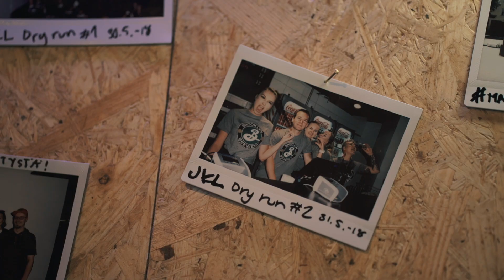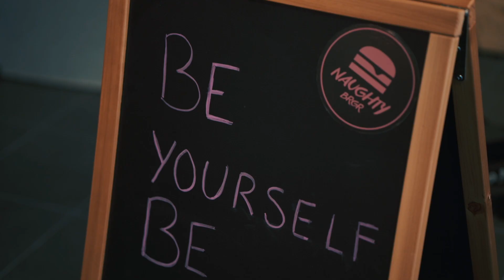Akseli Herlevi, Naughty BRGR - Strive for the Perfect Kitchen | Fredman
"Kun on yksi elämä aikaa toteuttaa kaikkia unelmia, niin sama kai se on elää niin, että niitä jahtaa." toteaa yrittäjä Akseli Herlevi ja kertoo meille, mistä Naughty BRGR:in tarina alkoi.

Tässä Naughty BRGR:in tarina, ole hyvä.